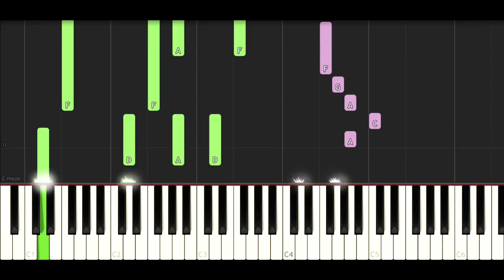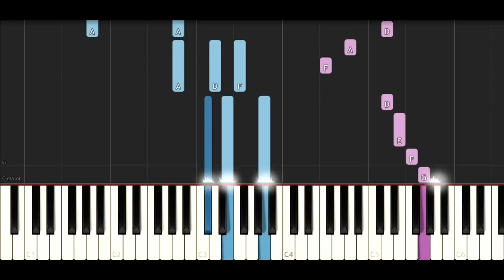Panic At The Disco - King Of The Clouds - Remix